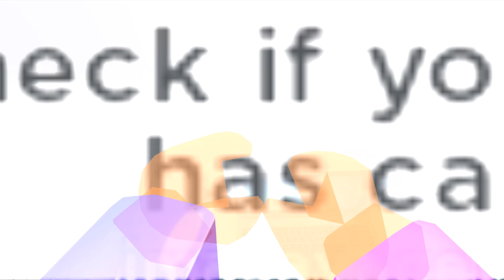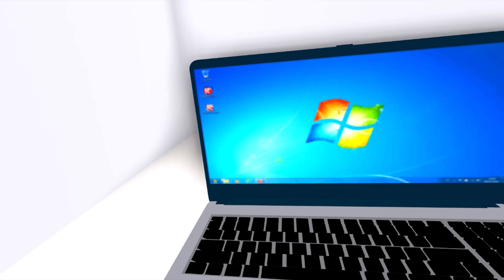Roblox VR Hospital But Its the BEST Day of my LIFE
Hospital Roleplay! 🏥 (VR SUPPORT) game Join me on adventure Gmod Darkrp Trolling, Gmod funny moments, and Gmod darkrp Hacking catch hackers on the server, Garry's mod Admin abuse Bitcoin mining/ miners. Gold mining unturned roleplay and lots of gaming content

My Gmod Server: Elitelupus DarkRP
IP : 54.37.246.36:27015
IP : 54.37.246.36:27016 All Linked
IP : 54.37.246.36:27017